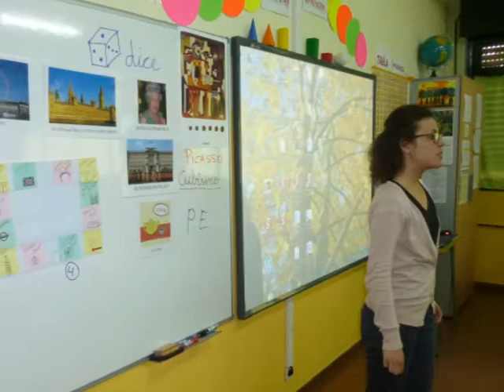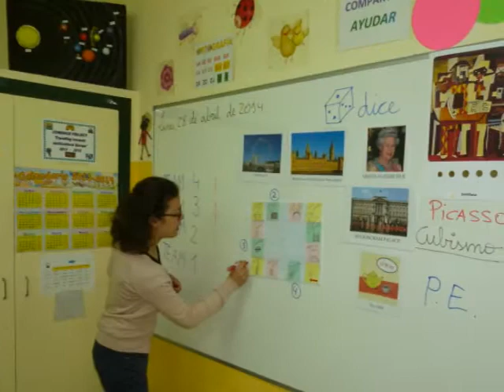London_Primary1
London Board Game pictures